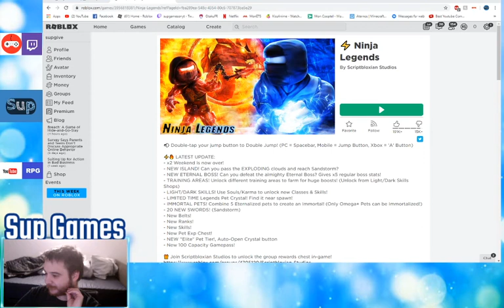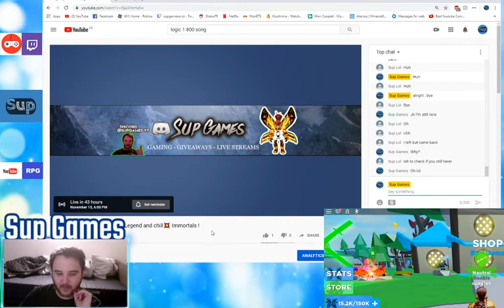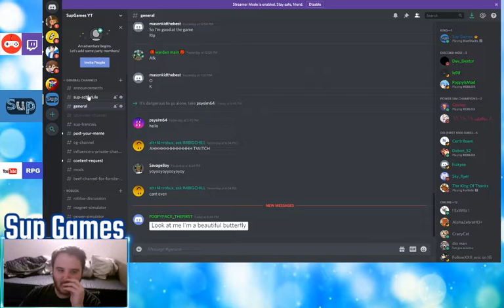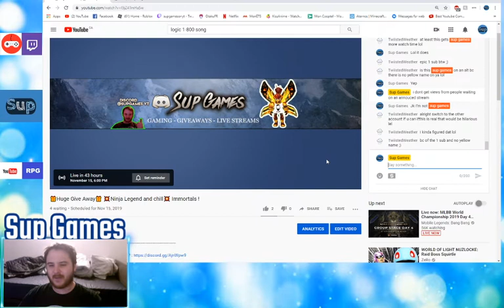Ninja Legends Giveaway Announcement and this week streams schedule !